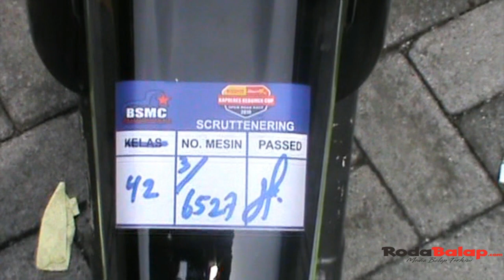Guantengnya Yamaha 125Z Vs Yamaha FIZR BJ'S Bistro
Yamaha 125Z dan Yamaha FIZR akan selalu menggoda